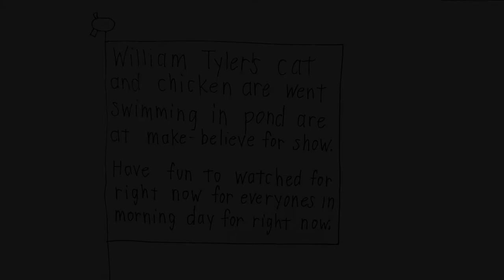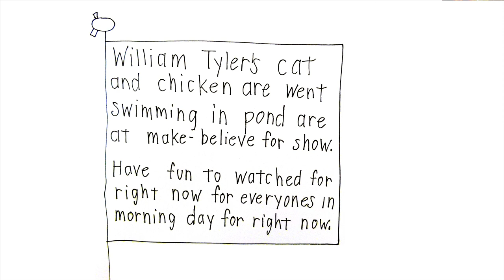"Robot and Son" + "Cat and Chicken" by William Tyler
Creative Growth artist William Tyler tells presents:

"Robot and Son," a story of a robot and his son exploring deep space together and meeting some new friends. Stop-motion animation with music by Terri Bowden.

"Cat and Chicken," a short tale of two friends, one furry, the other feathery. Paper-puppet, stop-motion animation.